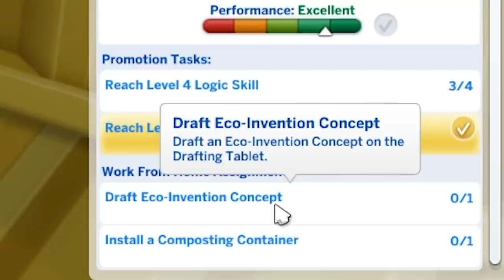Pranking people's toilets - Eco Lifestyle Let's Play Part 014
eapartner My New Eco Lifestyle Let's Play! Rhonda Green is trying to clean up the place!

*My videos are advised for viewers over the age of 13, please be aware this is not a channel made for children and may contain mature themes and humour, horror games and gameplay exploring confronting graphics and storylines.